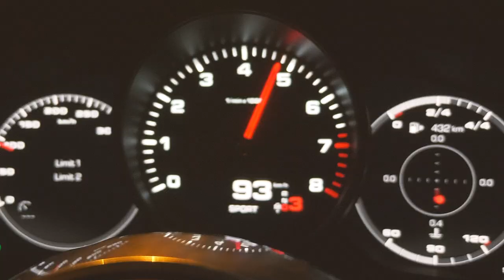Jak bezpieczniej prowadzić biznes?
Moim dzisiejszym gościem jest Eliza Wionczek- założycielka Wirtualnego Biura MLOKAL, w centrum Warszawy, który w ciągu 10 lat obsłużył i użyczył adresu dla ponad 10 000 przedsiębiorców.

W dzisiejszym odcinku dowiesz się:

→ Jak prowadzę biznes w Warszawie, mieszkając w Lublinie
→ Jakie są plusy prowadzenia działalności w Warszawie
→ Czy urzędniczki Urzędu Skarbowego mogą być sympatyczne?
→ Jakie ryzyko wiąże się z prowadzeniem działalności w mniejszym mieście
→ Dlaczego nie warto rejestrować biura pod swoim adresem domowym
→ Czy można prowadzić spółkę poza swoim miejscem zamieszkania
→ Czy korzystanie z usług wirtualnego biura jest problemem przy rejestracji VAT

Sprawdź darmowe szkolenie online: Jak bezpiecznie kupić pierwsze mieszkanie na flipa, żeby zarobić na nim co najmniej 30 tys. zł?